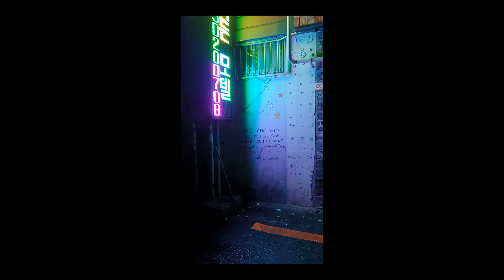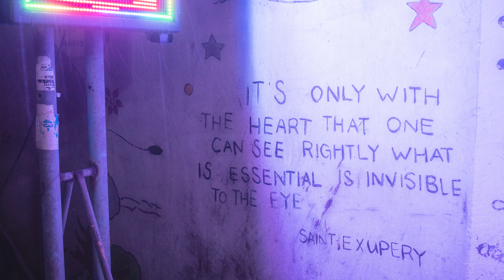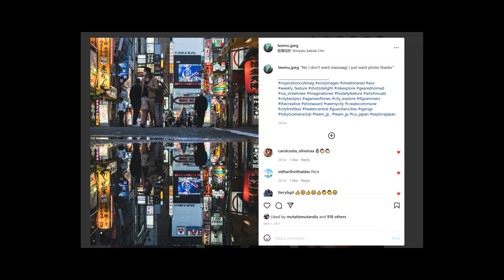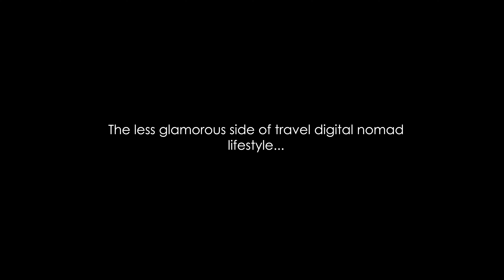RICOH GR III - Moody & Dark Street Photography in Korea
Shooting the streets on Ricoh GR III, starting with a night photo shoot in Busan.

Is the Ricoh GR iii a night photography capable camera? In this street photography vlog, I'll share some rainy night photos I took in Busan and Seoul, South Korea using this camera. Also, all kinds of other street photos as well. This was a bit of a long one, sorry bout that.

Parts:
0:00 Why I love to shoot the rain
0:47 2AM Ricoh GR iii Night Photography in Busan
6:44 Moody Rain Photography in Busan
12:20 Some Leica m10 Photos
13:39 Everyday Street Photography on Ricoh GR iii

Support my G.A.S. (Gear Acquisition Syndrome)